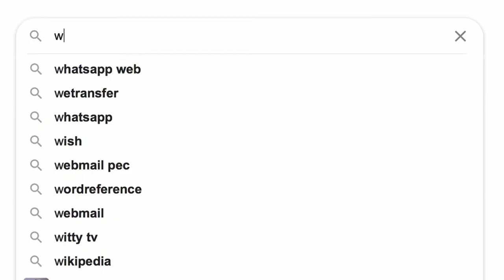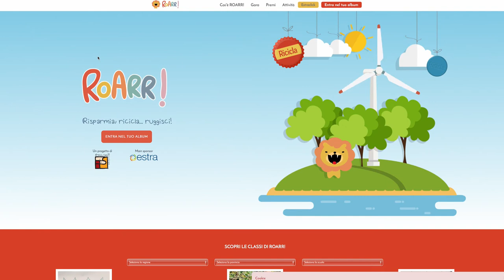Roarr!: tanti leoncini ruggiscono con Estra per la sostenibilità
Roarr! è il progetto educativo ideato da Estra e Straligut Teatro destinato ai più piccoli su temi del risparmio energetico e il rispetto per l’ambiente